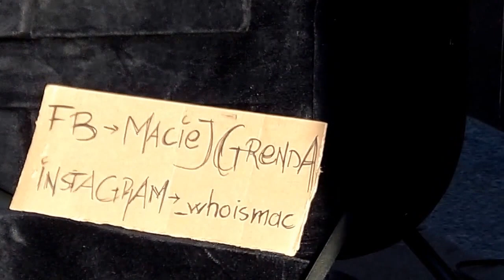Maciej Grenda - Cocaine (cover Clapton) - Sopot, Monciak maj 2017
Sopot ul. Monte Cassino